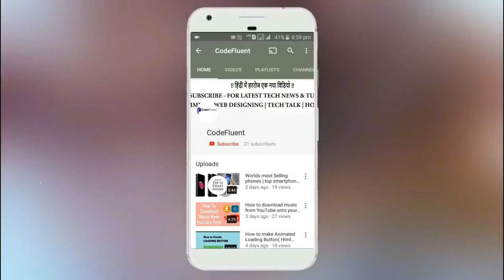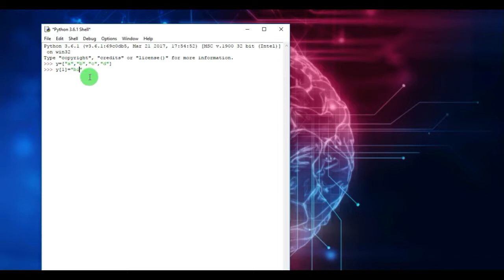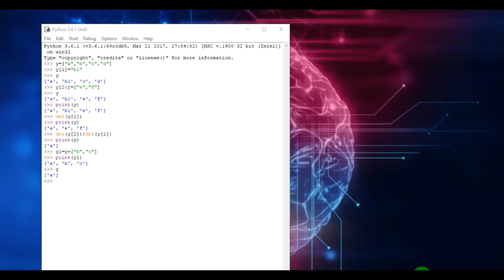Python Tutorial : 6 List manipulation in Python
Namskar Dosto,

welcome to another python video series.

in this tutorial i will show how to Remove lists elements. Add list elements or anything.

In this video i will Delete or Remove lists Elements and also you can Add Lists elements from the exiting list.

There are many ways to Add or Remove Lists elements in python.

There are Direct function to delete list elements.